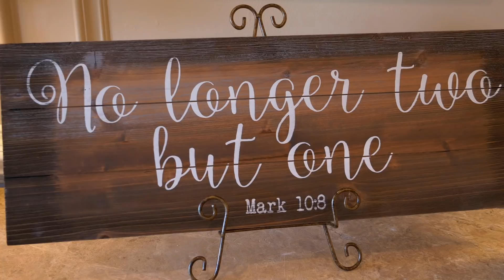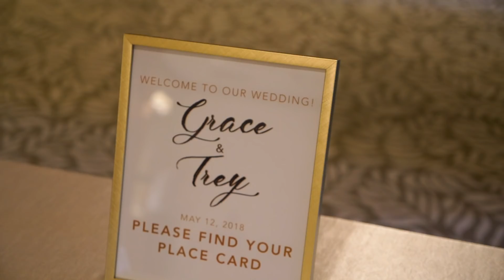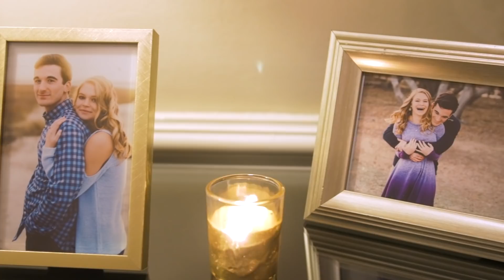Trey and Grace - Country Club of Landfall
The wedding of Trey and Grace on May 12th, 2018